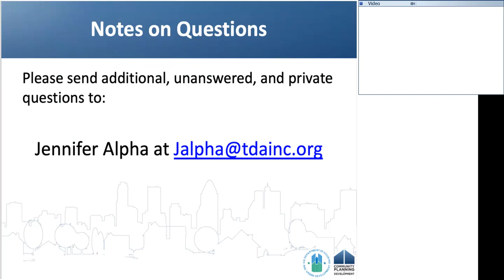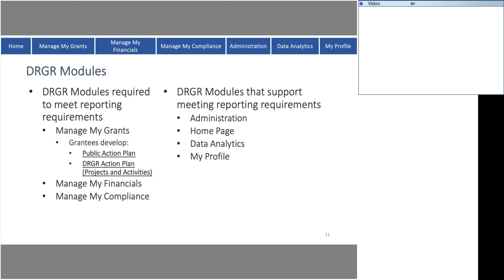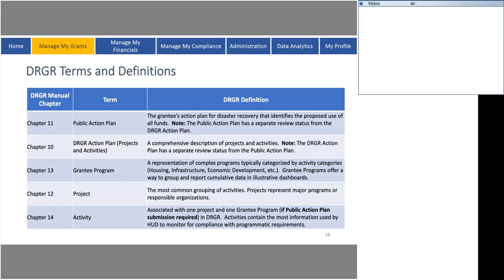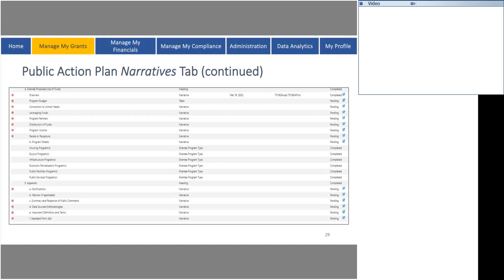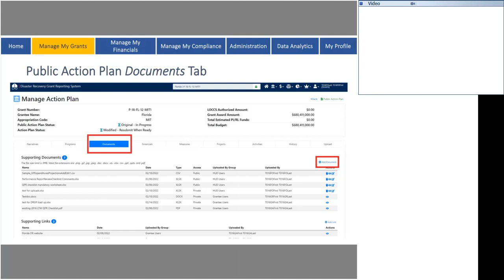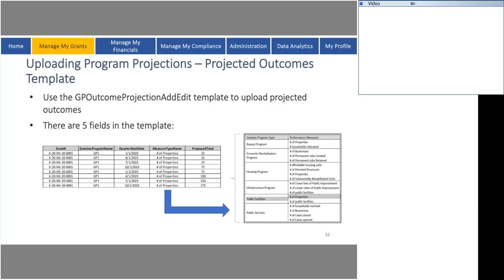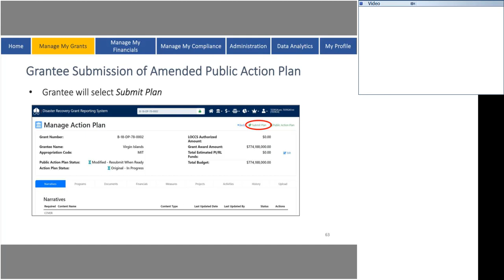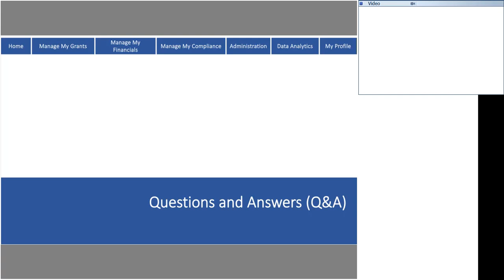DRGR Public Action Plan Webinar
HUD hosted a webinar that focused on the Disaster Recovery Grant Reporting System (DRGR) Public Action Plan, how grantees must use and submit the Public Action Plan, and the difference between the DRGR Action Plan and the Public Action Plan. The webinar included a live Q&A session.